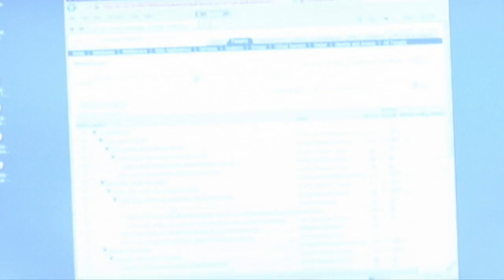Using Oracle ADF Libraries | Sten Vesterli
Oracle ACE Director Sten Vesterli, author of "Oracle ADF Enterprise Application Development – Made Simple: Second Edition" (Packt Publishing) shares a quick tip on using ADF libraries and building a solid foundation for ADF applications.